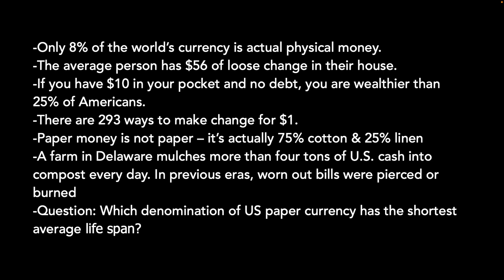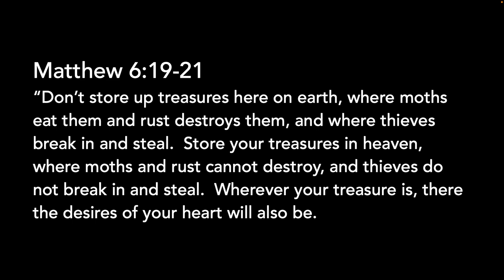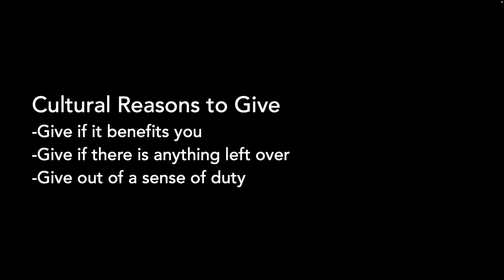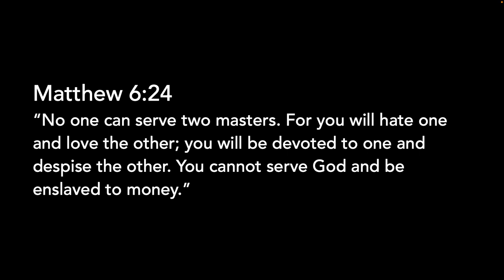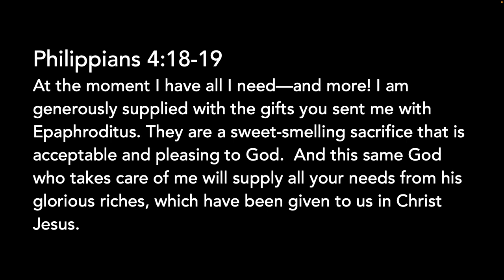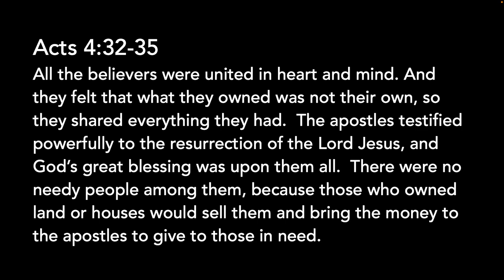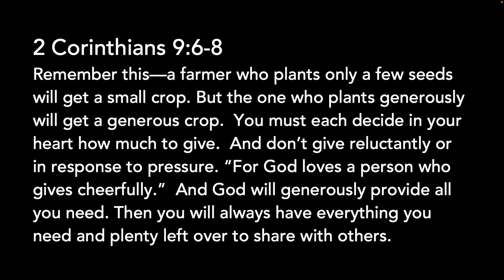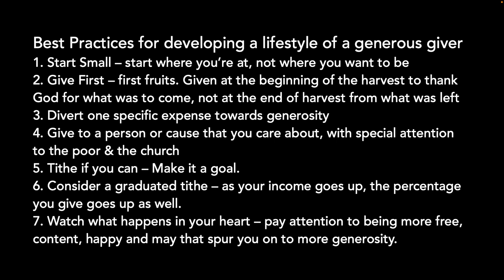Money Matters. Catalyst Sunday Service 3.19.2023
Kyle Anema steps in from the bullpen to kick off our mini-series Money Matters, sharing about the importance of generosity and its role in breaking the grip the love of money has in our lives.

Our church is home to a family of God’s sons and daughters. We are a Christ-Centered and Spirit-led house that invites everyone to be all God made them to be in Christ Jesus.